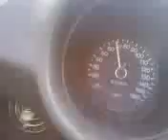280Z Drive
Driving my 280Z, short video